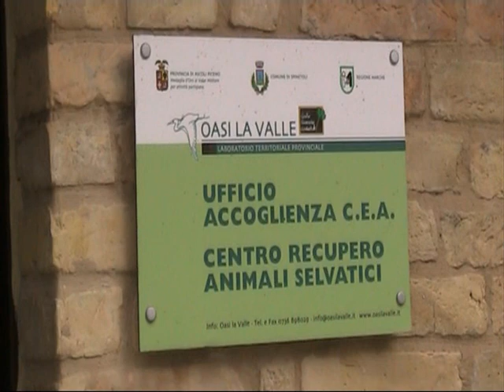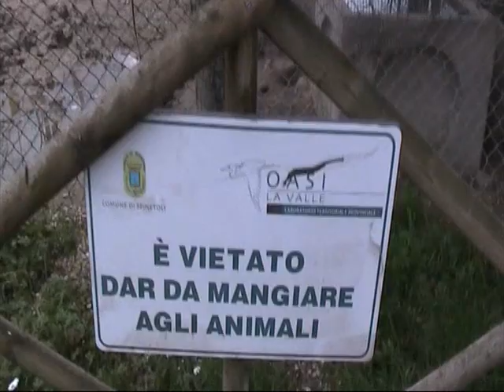Pagliare, all'Oasi "La Valle" un'area per bimbi con giochi assemblati grazie alla differenziata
Nasce un Ecoparco per sensibilizzare le nuove generazioni alla cultura del riciclo. Comune di Spinetoli, Picenambiente, Fondazione FruitAdv, Bacino Imbrifero del Tronto assieme per valorizzare ancor di più una stupenda area naturalistica